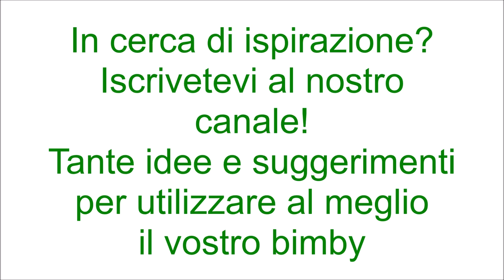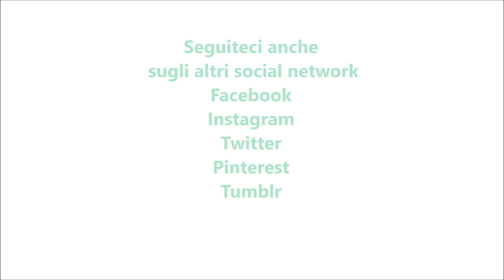Muffins con feta pomodori secchi e olive bimby TM6 TM5 TM31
dosi per 18 muffins

Ingredienti:
300 g di farina di tipo "00"
3 uova
250 g di formaggio spalmabile
80 g di latte
100 g di pomodori secchi sott'olio sgocciolati e tagliati a
pezzetti
150 g di feta tagliate a pezzetti
100 g di olive nere snocciolate
1 bustina di lievito istantaneo per torte salate
60 g di olio di semi di girasole
1 cucchiaino di origano